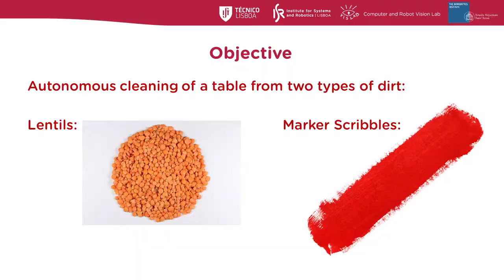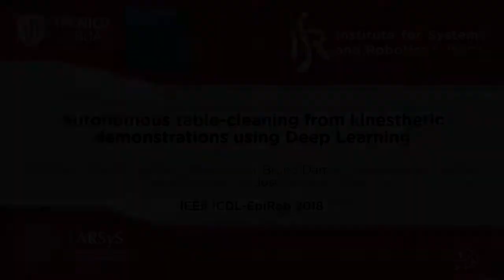Autonomous table-cleaning from kinesthetic demonstrations using Deep Learning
𝗔𝘂𝘁𝗵𝗼𝗿𝘀: N. Cauli, P. Vicente, J. Kim,  B. Damas, A. Bernardino, F. Cavallo, J. Santos-Victor

8th Joint IEEE International Conference on Development and Learning and on Epigenetic Robotics (ICDL-EpiRob 2018)